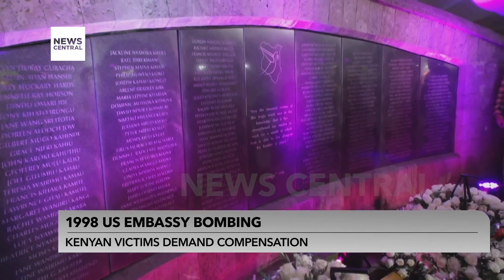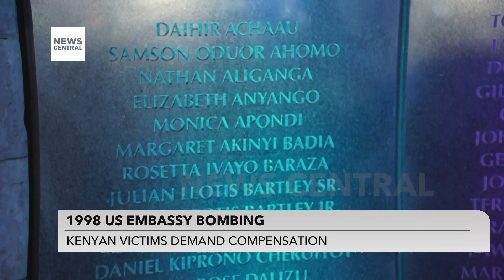Survivors Of The 1998 US Embassy Bombing In Kenya Demand Reparations | NCP | 07-08-23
Kenyan victims of the 1998 bombing of the US embassy in Nairobi have once again demanded reparations from Washington. The call came as the East African nation honoured 25 years since its deadliest terror attack.

On August 7, 1998, an enormous explosion near the US embassy in Nairobi killed 213 individuals and injured nearly 5,000 others, most of whom were pedestrians or office workers in nearby buildings.

A few minutes later, a second explosion shook the US mission in the adjoining Tanzanian city of Dar es Salaam. Totalling 224 deaths, the twin bombings—which Al-Qaeda perpetrated—had a profound impact on how a generation views personal security.

Host: Gbenga Aborowa
Maliba Arnold, Public Policy Analyst, Nairobi, Kenya